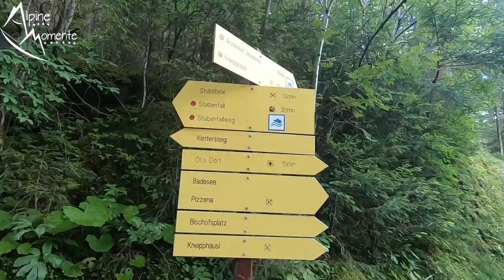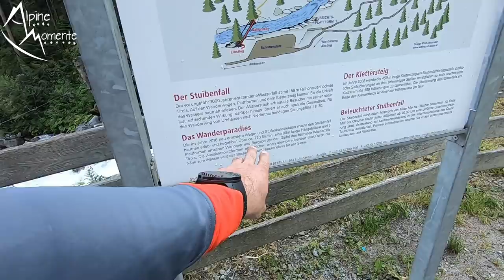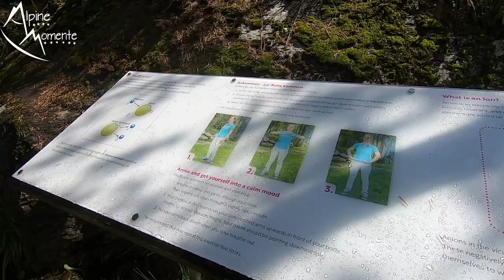Klettersteig am HÖCHSTEN WASSERFALL TIROLS - Stuibenfall Klettersteig im Ötztal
Viel Spaß mit dem Video zum Stuibenfall Klettersteig - der gleichzeitig am höchsten Wasserfall Tirols vorbeigeht.

Beschreibung: Der Stuibenfall Klettersteig befindet sich am Stuibenfall in Umhausen in Tirol im Ötztal. Man kann den Stuibenfall Via Ferrate wunderbar in einer Runde gehen, die wir euch hier zeigen.

RUCKSÄCKE:
25L Kletterrucksack
32L Rucksack
45L Hochtourenrucksack

HELME:
Klettern / alpines Bergsteigen

9,1mm Einfachseil 60m